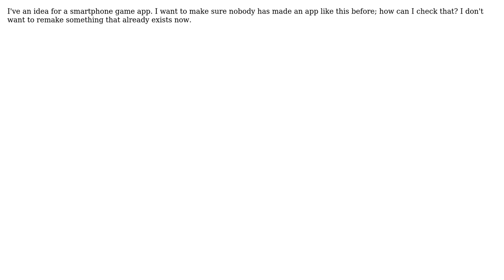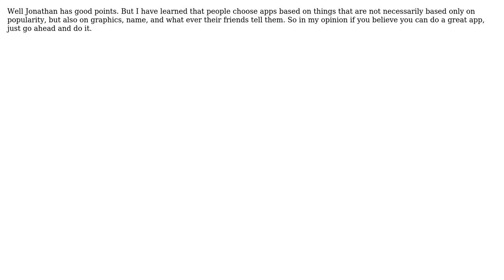Software Engineering: Making sure nobody has created an app for something before? (4 Solutions!!)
Software Engineering: Making sure nobody has created an app for something before?

With thanks & praise to God, and with thanks to the many people who have made this project possible! | Content (except music & images) licensed under CC BY-SA | Music | Images & others | With thanks to user Rein Henrichs user Mohsen user Jonathan Sterling user bcackerman user Anto and the Stack Exchange Network Trademarks are property of their respective owners. You are responsible for your own actions.